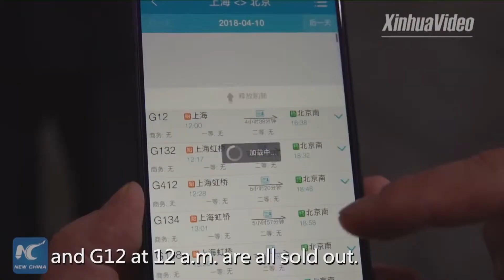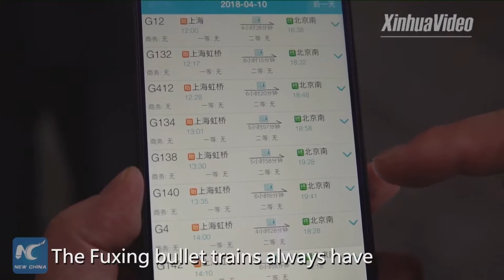Trung Quốc đưa tàu viên đạn tốc độ 350 km/h vào vận hành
Ngày 10/4, tám cặp tàu viên đạn Phục Hưng chạy với tốc độ 350 km/h đã chính thức hoạt động trên tuyến Bắc Kinh - Thượng Hải và 31 cặp tàu chạy tuyến Bắc Kinh – Thiên Tân. Như vậy, mỗi ngày có 229 tàu Phục Hưng vận hành trên tất cả các tuyến trên khắp cả nước.
Tàu Phục Hưng do Trung Quốc thiết kế và chế tạo. Nó là tàu viên đạn thương mại nhanh nhất thế giới hiện nay.